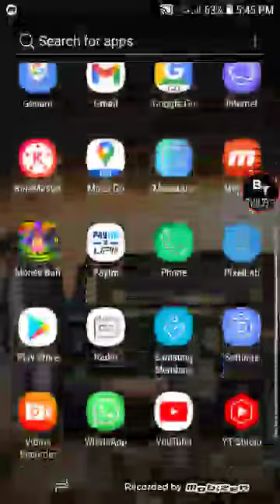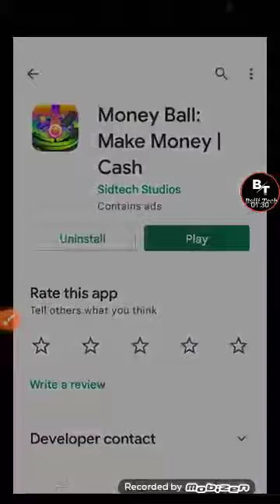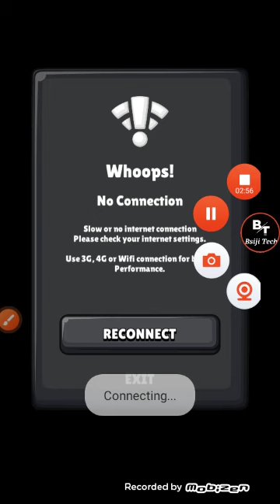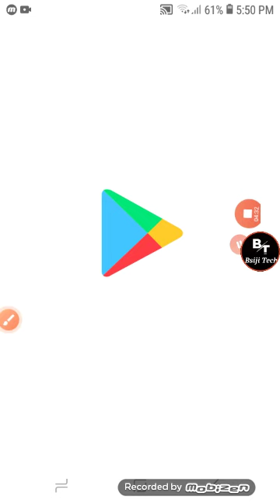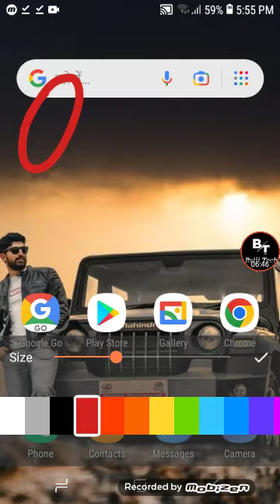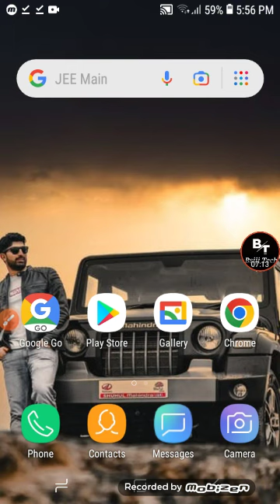NEW EARNING APP TODAY ₹893FREE PAYTM CASH | BEST EARNING APP WITHOUT INVESTMENT | EARNING APPS ❓❓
🔴App Link:-(video ma dekh lo)